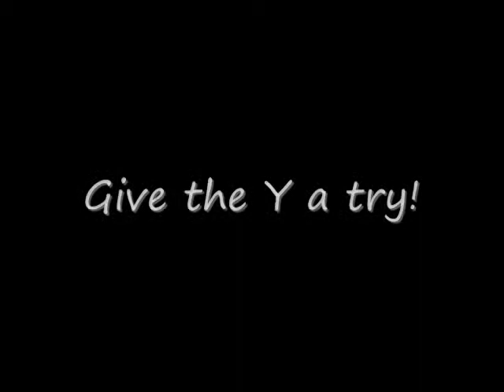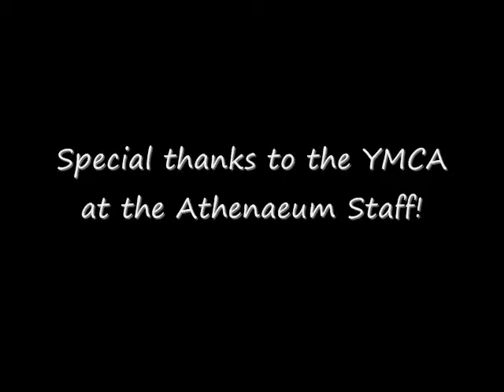Better Bodies Teen Fitness Part 3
Starfish Initiative & The YMCA at the Athenaeum team up to show you how to get in shape!